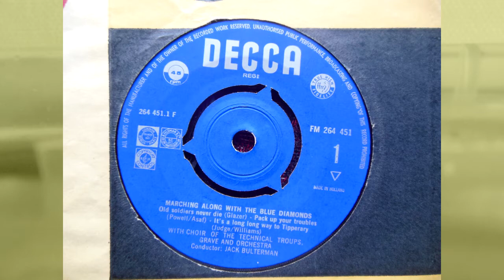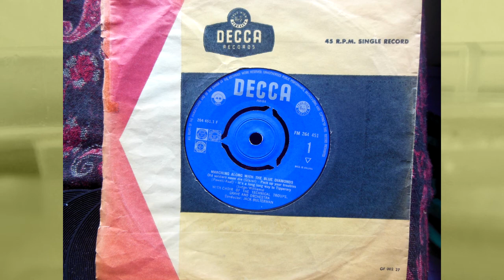(1962) Marching along with the Blue Diamonds with Choir of the Technical Troups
Conductor: Jack Bulterman.
Decca FM 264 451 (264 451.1 F)
1. Old soldiers never die
2. Pack up your troubles
3. It's a long way to Tipperary